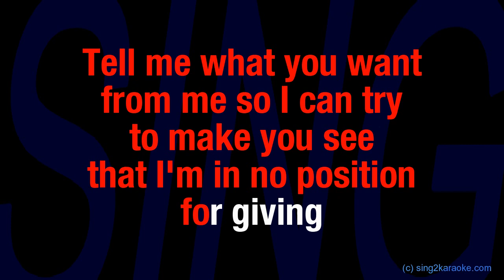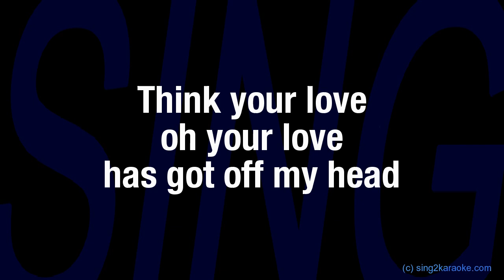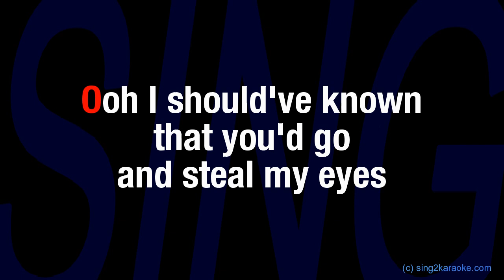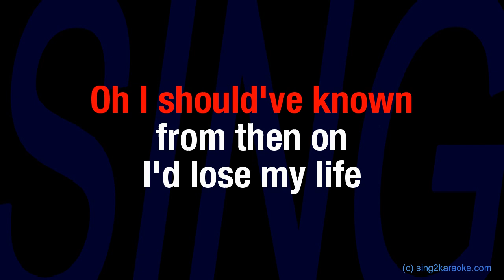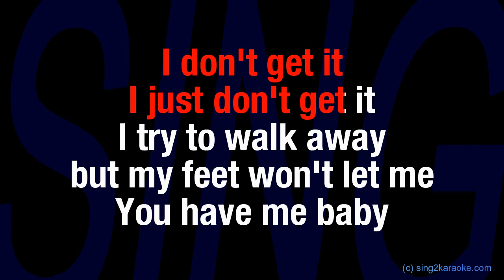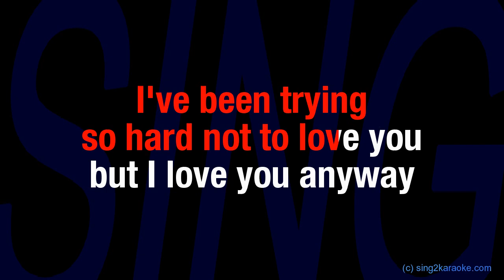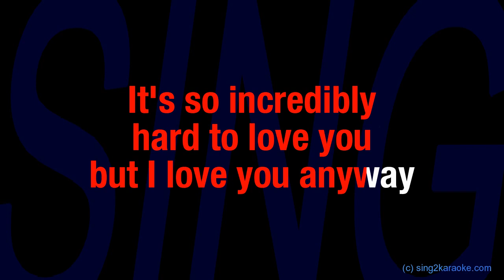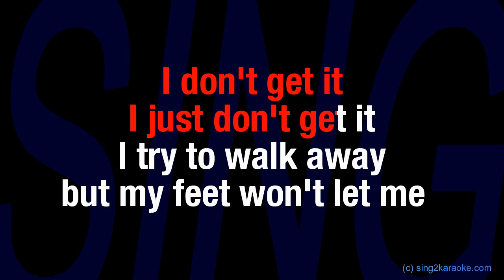Boyzone Love You Anyway (Karaoke Version) Lyrics